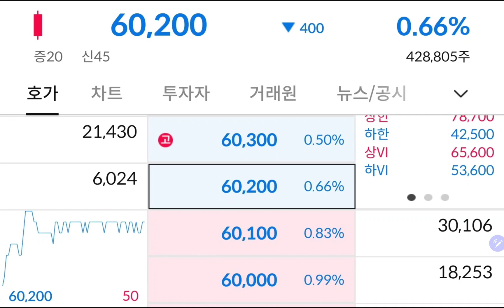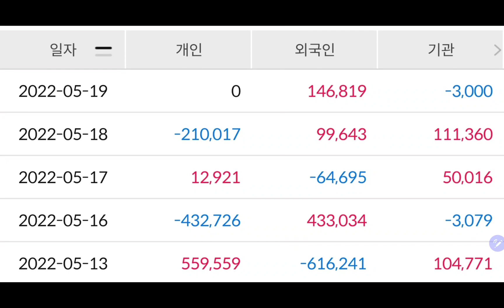오늘 삼성전자 😱😱😭😭